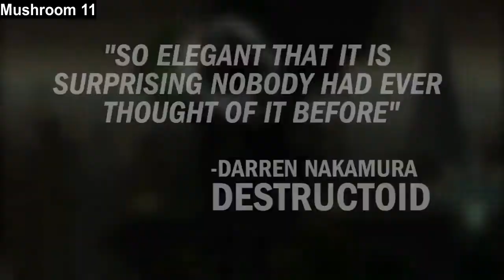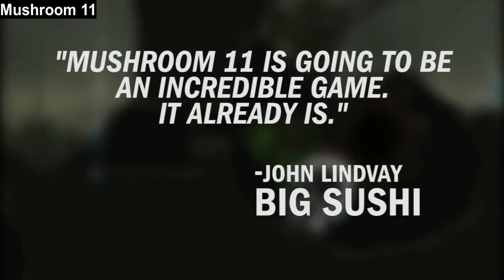Top 10 Offline Paid Games For Android & iOS 2017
In this video we are going to take a look at top 10 offline paid games for android & ios 2017 this list include offline paid games for android or offline paid games for ios as well. Let us know about your favorite android & ios games in the comment section below.

Game List:-

Android & iOS Games Every Day.

(Best Games 1gh9 - Best Games)